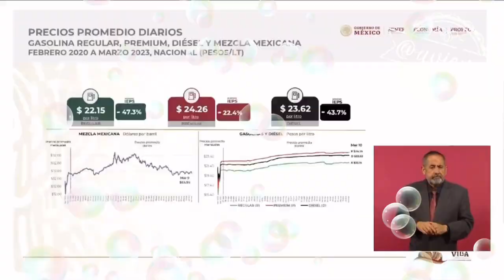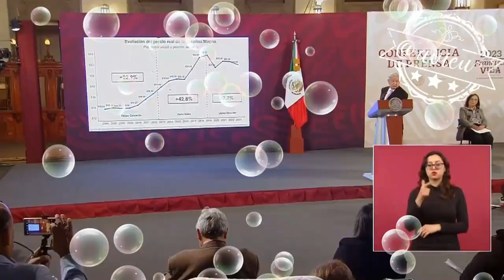La política de autosuficiencia energética ha ayudado a que no aumenten los precios ⛽️🦆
Dice que su política de autosuficiencia energética, ha ayudado a que no aumenten los precios de los combustibles 🦆 y, así se llega a la conmemoración del 18 de marzo 🦆